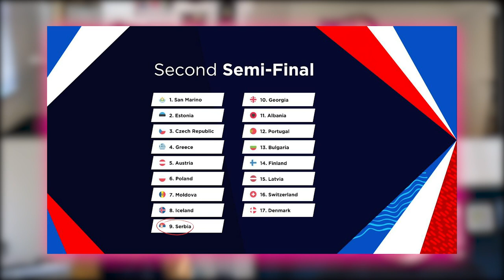Eurovision Review 2021: Serbia - Hurricane "Loco Loco" (WIWI JURY)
Our jury reviews Serbia's Eurovision 2021 song "Loco Loco" by Hurricane. Can they qualify from Semi-Final 2? We discuss and make our prediction.

Thumbnail photo credit: DEJAN MILIĆEVIĆ